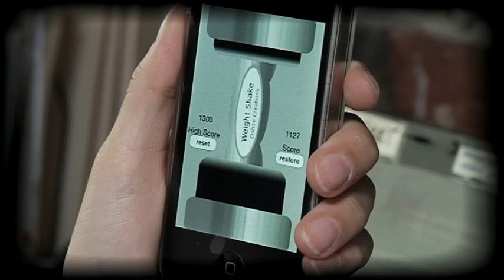Ridiculous Health and Fitness Apps for the iPhone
Dee Jones profiles Health and Fitness apps that are completely ridiculous. In this segment, she profiles WeightShake for the iPhone and FingerMill Revenge, also for iOS devices.

Another ridiculous app is Chocolates! which allows you to get your fix by "consuming" virtual chocolate